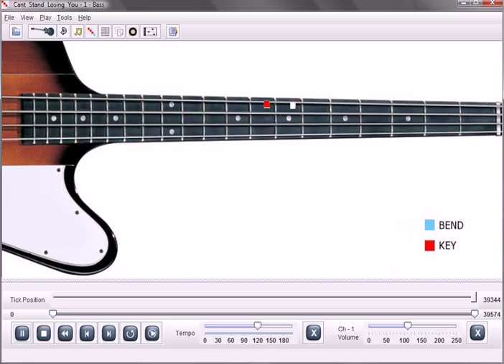The Police Can't Stand Losing You Backing Track